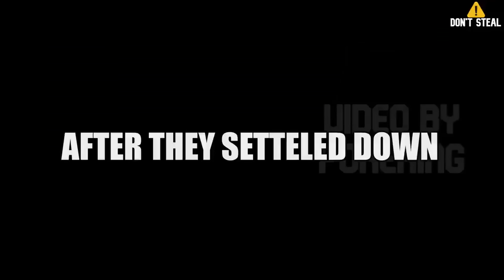✨Mha (Class 1a) React to Toji Fushiguro As Deku's Father BNHA Reacts✨| Full Part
𝙲𝚛𝚎𝚍𝚒𝚝𝚜 𝚊𝚛𝚎 𝚊𝚝 𝚝𝚑𝚎 𝚋𝚘𝚝𝚝𝚘𝚖.
This Video is About Mha Class 1a reacting to a Fictional Character from other Anime's this time they will be reacting to Toji Fushiguro (An Anime Character)  I make these videos From the "Gacha Club" App/Game These are originally made and I'm not reuploading this from another Creator  Enjoy it. Made Originally By - PokeKing
,Toji Fushiguro (伏ふし黒ぐろ甚とう爾じ Fushiguro Tōji?), born Toji Zenin (禪ぜん院いん甚とう爾じ Zen'in Tōji?) is a recurring character in the Jujutsu Kaisen series. He was a former member of the Zenin clan and the infamous assassin known as the Sorcerer Killer (術じゅつ師し殺ごろし Jutsushi Goroshi?), contracted by the Time Vessel Association among other groups throughout his time as a non-curse user. He was also the father of Megumi Fushiguro and former enemy of Satoru Gojo. While working for the Star Religious Group, Toji serves as the primary antagonist of the Gojo's Past Arc,Jujutsu Kaisen is a Japanese manga series written and illustrated by Gege Akutami. It has been serialized in Shueisha's shōnen manga magazine Weekly Shōnen Jump since March 2018, with its chapters collected and published in 25 tankōbon volumes as of January 2024. Toji is from the anime Jujutsu Kaisen which is a very popular anime, it is a loved and popular anime For more information about that anime here's the Wikipedia

Cʀᴇᴀᴛᴏʀs ɴᴏᴛᴇ:

𝙰𝚜 𝚢𝚘𝚞 𝚌𝚊𝚗 𝚝𝚎𝚕𝚕 𝚋𝚢 𝚖𝚢 𝚟𝚎𝚛𝚢 𝚏𝚎𝚠 𝚙𝚛𝚎𝚟𝚒𝚘𝚞𝚜 𝚟𝚒𝚍𝚎𝚘𝚜, 𝙸 𝚊𝚖 𝚗𝚎𝚠 𝚝𝚘 𝚝𝚑𝚒𝚜 𝚌𝚑𝚊𝚗𝚗𝚎𝚕.
Sɪɢɴ ᴏꜰꜰ:

𝙸𝚝 𝚖𝚎𝚊𝚗𝚜 𝚊 𝚕𝚘𝚝 𝚝𝚘 𝚖𝚎, 𝚊𝚜 𝚝𝚑𝚒𝚜 𝚝𝚘𝚘𝚔 𝚑𝚘𝚞𝚛𝚜. 𝙷𝚊𝚟𝚎 𝚊 𝚐𝚘𝚘𝚍 𝚍𝚊𝚢/𝚗𝚒𝚐𝚑𝚝 𝚔𝚒𝚍𝚍𝚘𝚜!